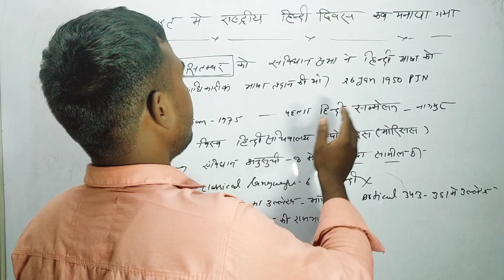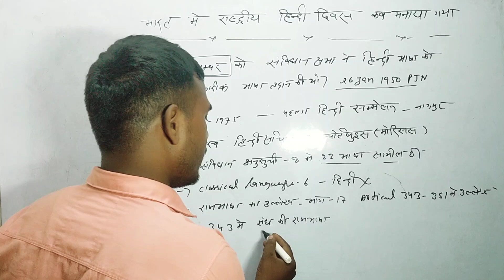विश्व हिंदी दिवस कब मनाया जाता है और पहला हिंदी सम्मेलन कहां हुआ था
पहला हिंदी सम्मेलन कहां हुआ था

हिंदी को आधिकारिक भाषा कब प्रदान कि गई